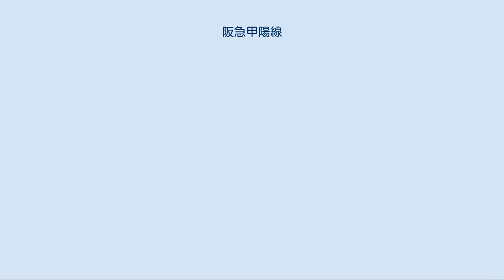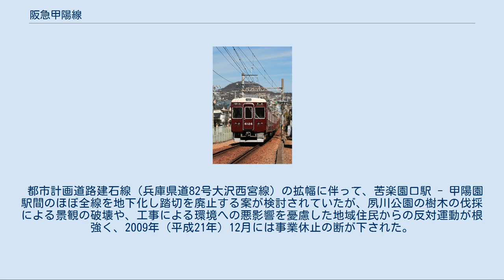阪急甲陽線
甲陽線（こうようせん）は、兵庫県西宮市の夙川駅から甲陽園駅までを結ぶ阪急電鉄の鉄道路線。
 西宮市にある甲山山麓の住宅街や、甲陽園駅周辺の学校を行き来するための通勤・通学路線である。
朝夕は甲陽学院高校などの学生で賑わう。
 阪急線内では、いわゆる「今津南線」（今津線の西宮北口駅 - 今津駅間）をのぞけば単独の路線として最も路線長が短く、駅数も最も少ない。
前述の「今津南線」とともに阪急線内では2例しかないワンマン運転を行っている。
全線が単線であるが、これもまた阪急線内では2例だけであり、開業当初から単線のままであるのは甲陽線が唯一である（もう1例は嵐山線だが、こちらは開業時は複線で、戦時中に単線化された）。
 戦前には神戸（本）線に対する支線ということで、「甲陽支線」の表記も見られた。
 夙川駅 - 甲陽園駅間の線内折り返し運転のみで、開通以来神戸本線との定期直通列車が運転されたことはない。
日中・平日夕ラッシュ時は10分間隔、平日朝ラッシュ時は7 - 9分間隔、土休日夜間は約15分間隔（1時間あたり4本）の運転である。
早朝・深夜と土休日の夜間をのぞき苦楽園口駅で上下列車の交換を行う。
 昼間の場合、夙川駅行き列車が夙川駅に到着すると、ほぼ同時に神戸本線の大阪梅田駅行き特急が同一ホームで接続し、甲陽園駅行き列車は神戸本線の新開地駅行き特急が夙川駅に到着してから約2分後に発車する。
接続時間を最小限にすることで、甲陽線沿線からJRさくら夙川駅への逸走を防ぐ効果を狙っている。
 2006年10月改正までは昼間15分間隔の運転で、神戸本線との接続は一定ではなく、苦楽園口駅での列車交換もなかった。
ただし、沿線の学校の下校時間帯で多数の乗客が見込まれる場合は、臨時列車を増発し、苦楽園口駅で列車交換を行うことで、7分30秒間隔で運転されることがあった。
 阪急の他の支線区の路線は平日朝夕ラッシュ時には編成数を増やして列車を増発することがあるが、当路線は単線の上、両端の夙川駅や甲陽園駅ともに1面1線のため2編成が限界でこれ以上編成数を増やすことができず、列車を増発するには運行間隔を短くするしかない状況にある。
 全列車6000系3両編成で、ワンマン運転に対応した専用編成6本が充当される。
なお、これらの車両は今津線西宮北口駅 - 今津駅間との共通運用である。
 今津線とともに、1形電車など他線で使い古された車両が使われることが多かった路線でもあった。
1982年（昭和57年）3月に甲陽線の800系・920系が営業運転を終了したことで、阪急の車両はすべて車体長19 m級の大型車に統一された。
 夙川 - 苦楽園口間 阪急の直系前身である阪神急行電鉄により開業した。
 本来建設計画には無かった路線だが、戦前猛烈な競争をしていたライバル会社の阪神電鉄が、子会社として摂津電気自動車を1922年（大正11年）に設立し、香櫨園駅から苦楽園までトロリーバスの建設免許を取得したことに端を発し、対抗策として急遽、阪神急行電鉄が同年12月に軌道敷設免許を申請、甲陽線として1924年（大正13年）に開業させたといういきさつがある。
だが、結局阪神のトロリーバスは具体化しなかった（ただし、のちに阪神バスによって甲陽園への乗り入れを果たした）。
 開業時は沿線の甲陽園・苦楽園とともに行楽地であり、路線そのものも観光路線の色合いが強かったが、両者とも昭和期になると衰退し、代わりに今津線と同様、沿線に誘致された学校への通学客が多く乗る路線へと変化した。
 長らく日中15分間隔での運転が続けられてきたが、2006年（平成18年）10月のダイヤ改正で起点となる夙川駅に神戸線の特急が停車するようになったことに伴い、甲陽線でも特急に接続するダイヤへ改められて日中は10分間隔となった。
これに伴い、平日は18往復、休日は15往復の増発となっている。
また夙川駅の特急停車で西宮北口駅での乗り継ぎを要しなくなったことと接続改善の効果で、日中の甲陽園駅から梅田駅への最短所要時間はそれまでの27 - 31分から22分、逆も29 - 35分が22分へ短縮された。
 なお現在では電動となっているが、開業後平成初期までは交換駅である苦楽園口駅の分岐器（転轍器）は発条式となっており、また閉塞方式も1956年（昭和31年）に単線自動閉塞化されるまでは、関西の私鉄では珍しくタブレット閉塞を使用していた。
 都市計画道路建石線（兵庫県道82号大沢西宮線）の拡幅に...